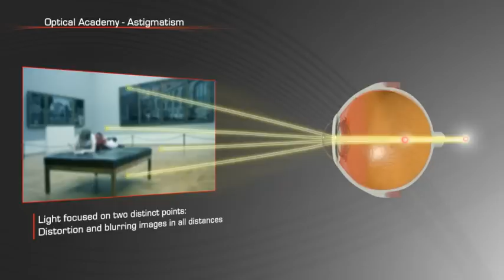Shamir Optical Academy Astigmatism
Shamir animation: astigmatism